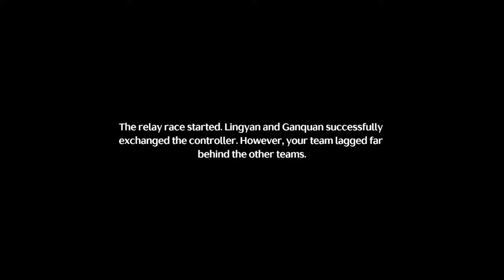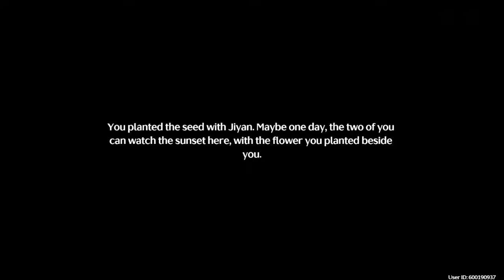Прохождение с переводом на русский задание Jiyan | Wuthering Waves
Прохождение задания компаньона Jiyan c переводом на русский язык. Как вам Цзиян? Посмотрим что ж такое Wuthering Waves.

Кто уже подписан, не забудьте активировать уведомления на моём канале, чтоб не пропустить новые видео.